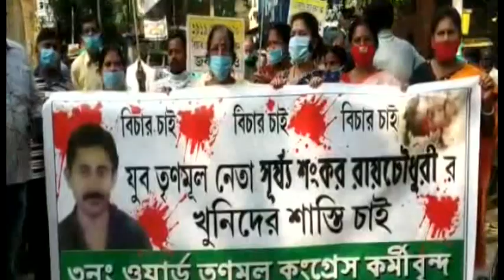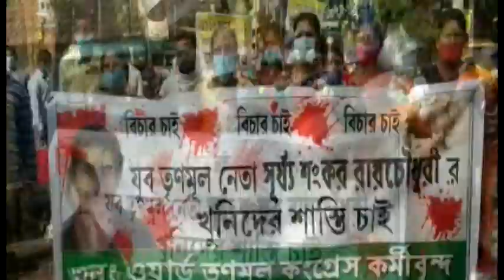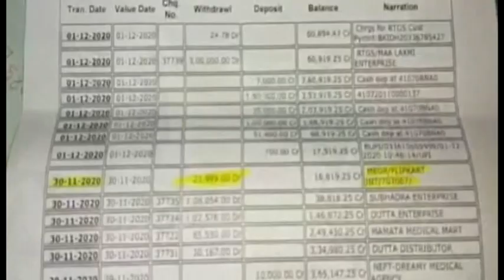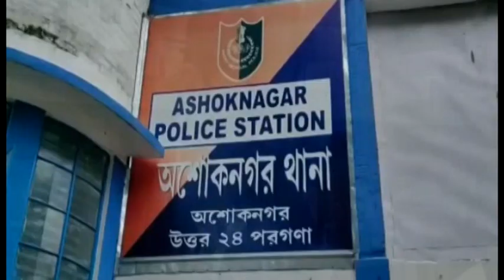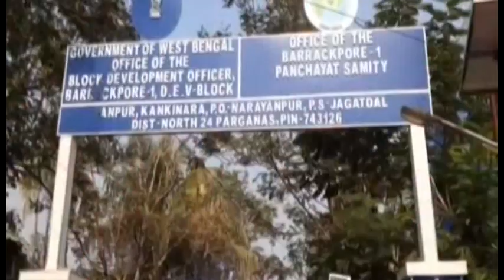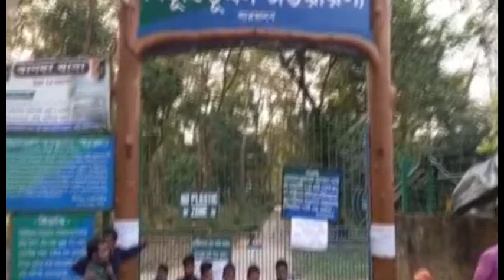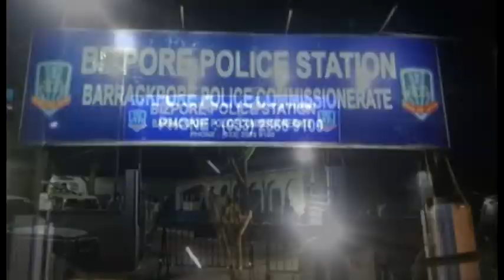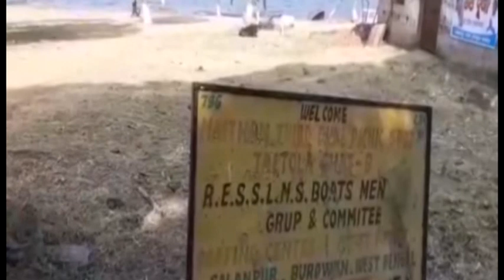বুধবারের(02.12.2020) সব খবর